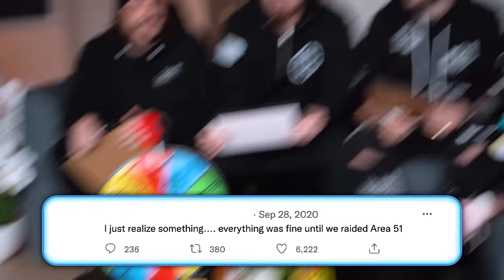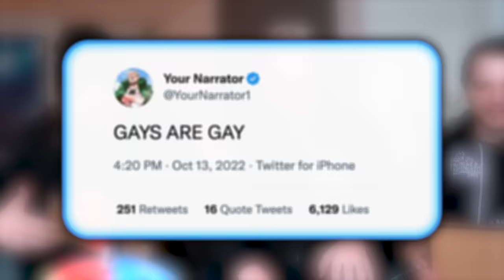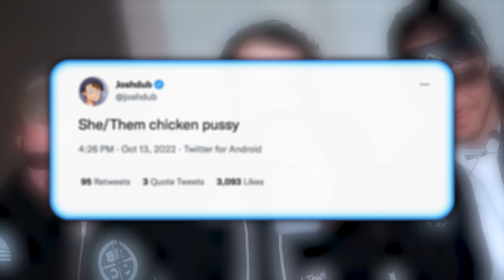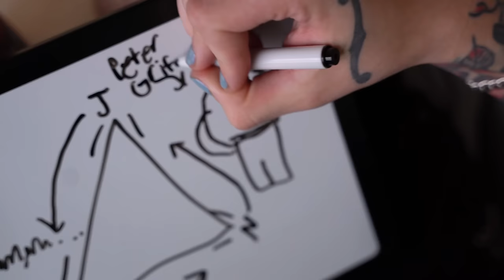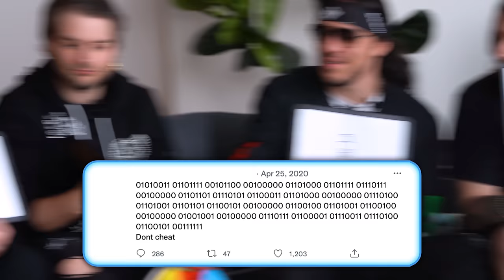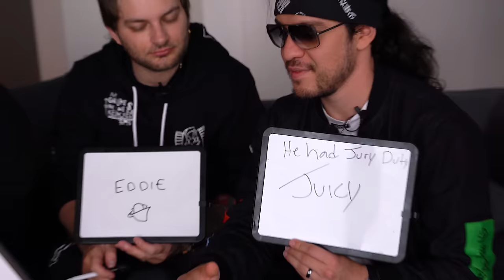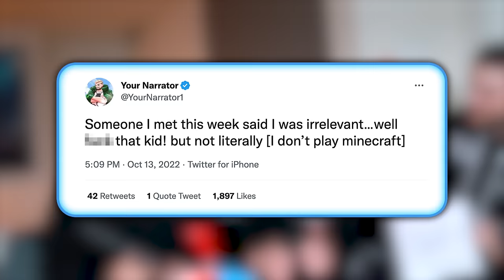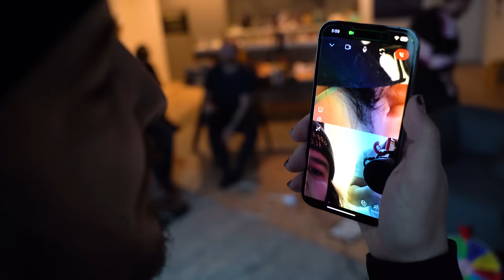The Boys Twitter Punishment Game...